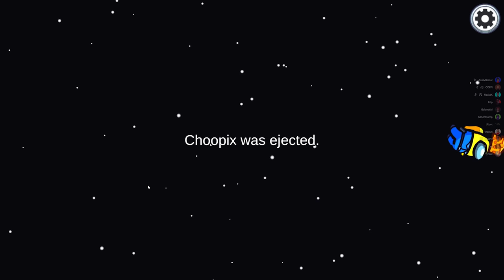НОВАЯ РОЛЬ - NOVISOR В АМОНГ АС! БЕЗГЛАЗЫЙ МОНСТР ПОЖИРАТЕЛЬ ПРОБРАЛСЯ НА НАШ КОРАБЛЬ В AMONG US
Добро пожаловать в Among Us! На первый взгляд вам может показаться, что это супер простая игра, но это не так! Среди всех мирных игроков есть один предатель, который пробрался на корабль с целью убить всех! Задача мирных игроков выследить убийцу и не дать ему захватить корабль! Получится ли у нас сделать это?